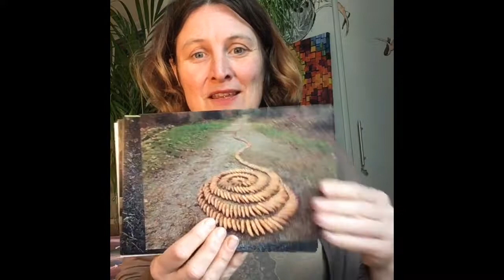Landart ansichtkaarten, Nederlands, unboxing video